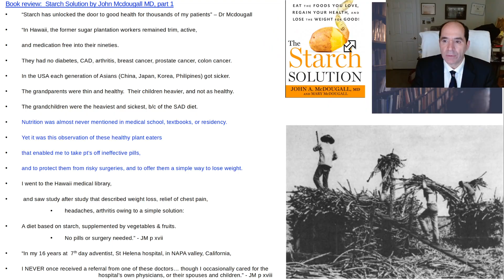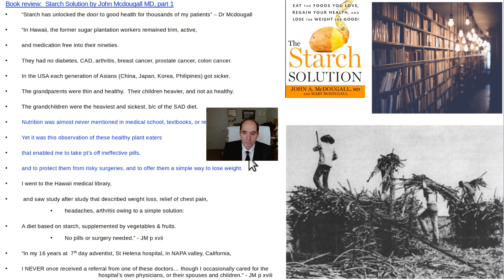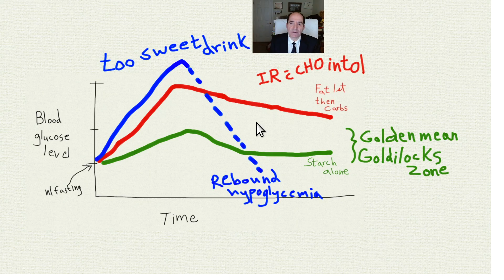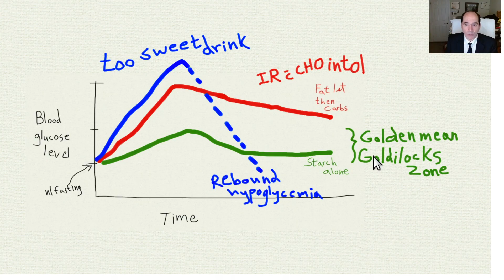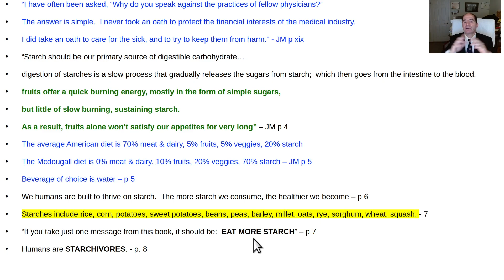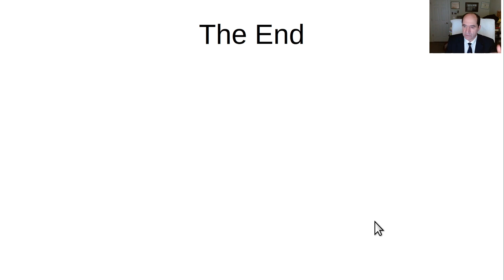Book review, Starch Solution by Dr Mcdougall part 1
Dr John Mcdougall explains why eating more starch is the most important thing a person could do to improve their health.  The benefits of eating more starch include better body weight, and less risk of chronic disease.  Starch is a polymer of glucose, that is wrapped in fiber.  Starch is the best food for satisfying hunger.